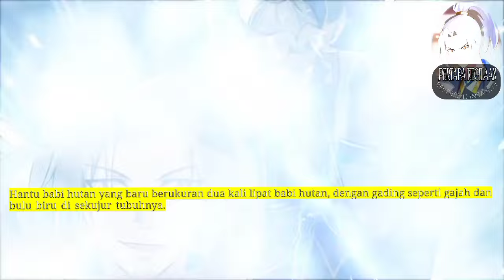Pertapa Kegilaan season 36